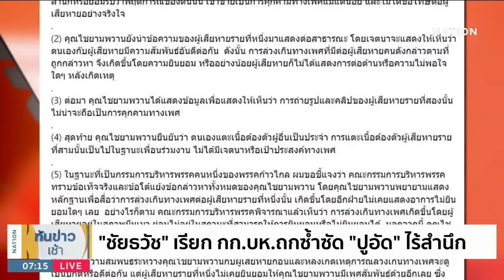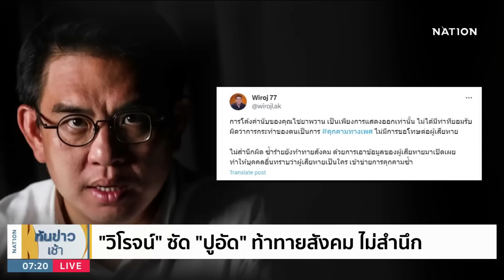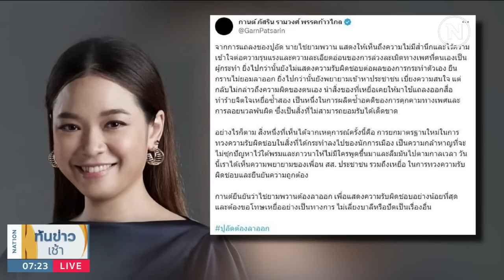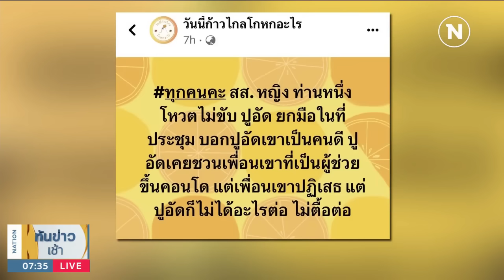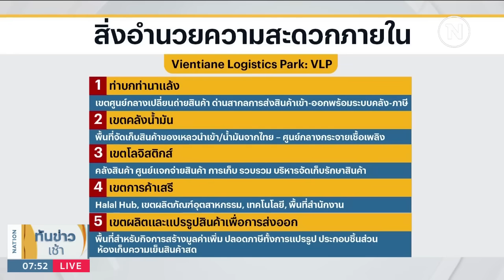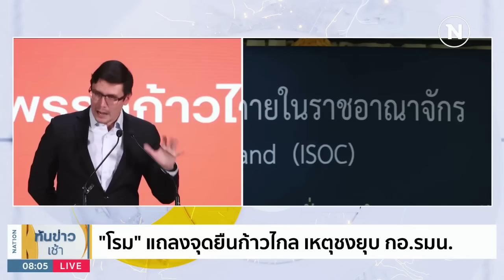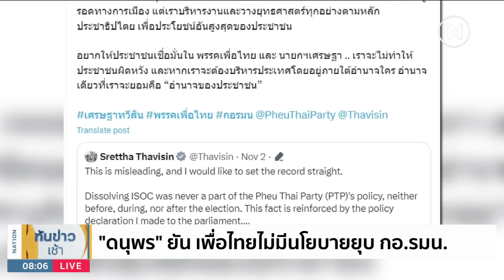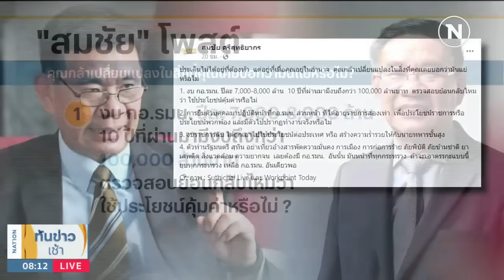เนชั่นทันข่าวเช้า | 4 พ.ย.66 | FULL | NationTV22